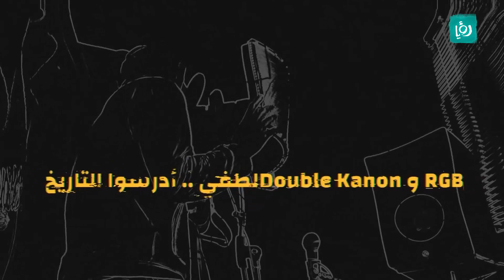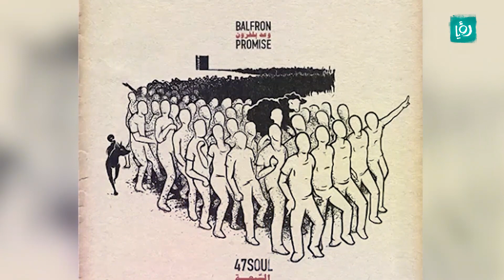فرقة شبابية ابتكرت فكرة جديدة بالغناء.. "47SOUL" تعرف عليهم بـ دو ري مين؟